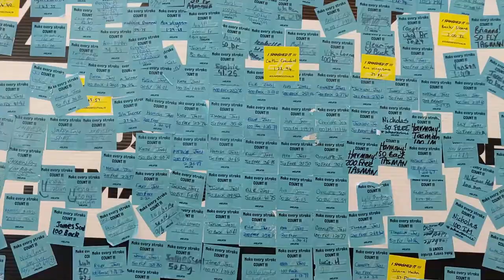NZ Junior Festival - Makos 2020 Highlights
jasiswimteam just competed at the New Zealand Makos Junior Festival held in Timaru. Hope you enjoy the highlights reel!

Music - Panic! At The Disco - High Hopes [Two Friends Remix]